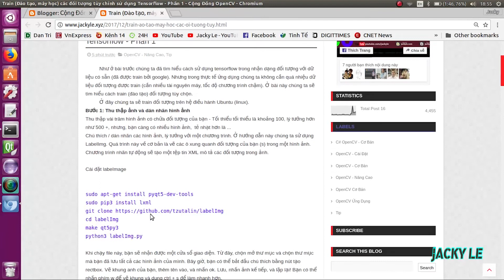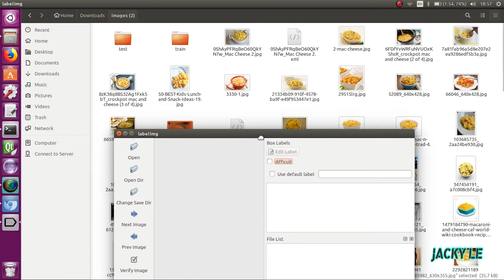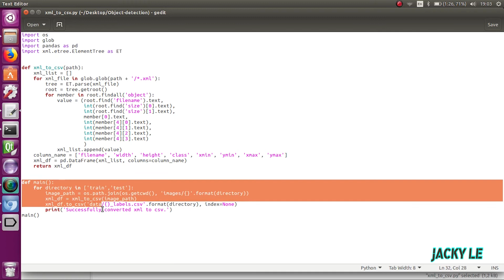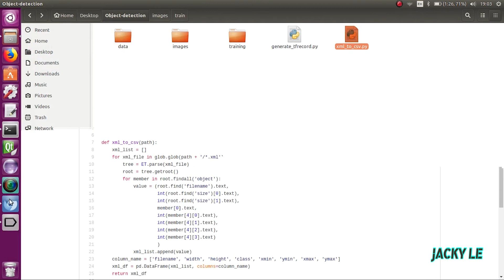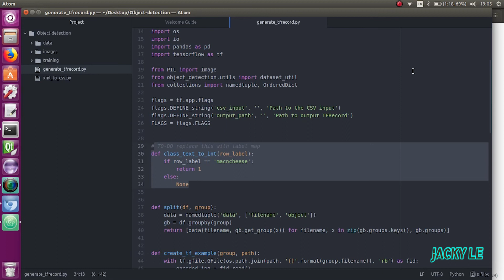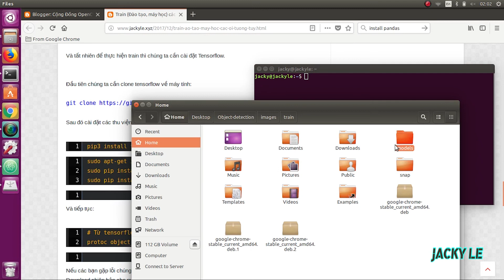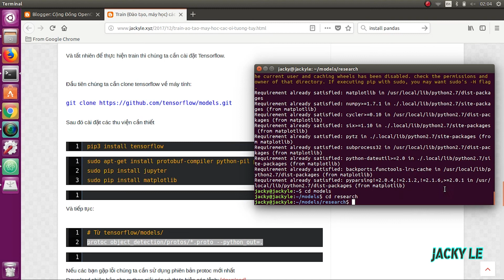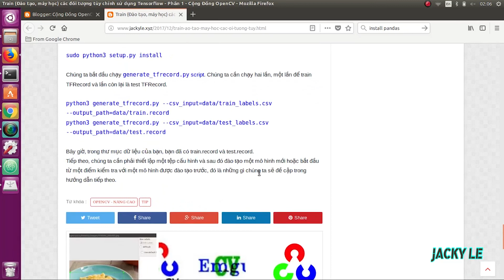Train custom object by tensorflow API & Tensorflow Object recognition Part 1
Train customize object base on tensorflow,then you can track and recognize anything you want, you just need around 100 sample images. In this part we will create train, test image and tf record.